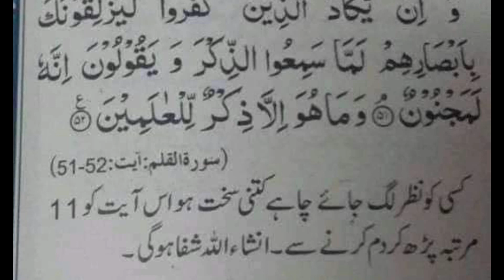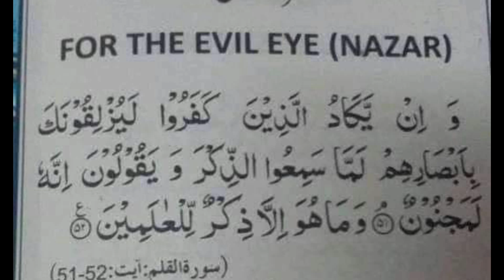Nazar Lag Gei Ho || Wazeefah || Mazhar TV Official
LikeComment&Share❤❤